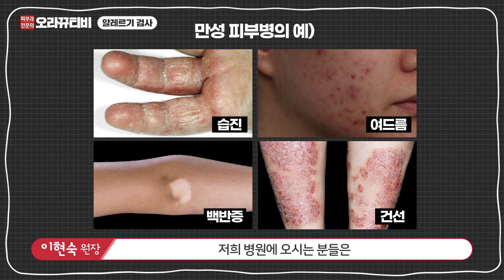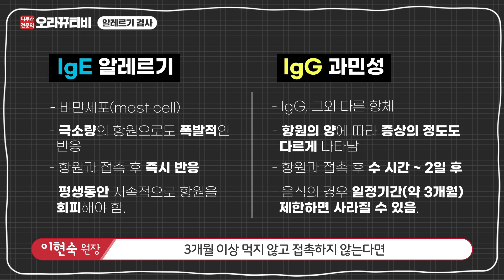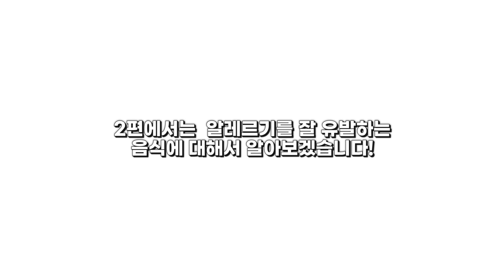(sub)알레르기 검사는 어떻게 할까? 🤧 나는 어떤 알레르기가 있는 지 가장 정확하게 아는 방법!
만성 피부병을 가지고 계시거나 여기저기 아프고 어떤 음식만 먹으면 이상 증세가 나타나는 경우
우리는 알레르기를 의심해 볼 수 있습니다. 하지만 알레르기도 어떤 알레르기냐에 따라
평생 가지고 살아야 하기도하지만 3개월 정도 알레르기를 일으키는 물질과의 접촉을
피하면 증상이 나아질 수도 있다고 하는데요. 오늘은 이런 알레르기와 알레르기 검사에 해서
자세하게 알려드리겠습니다!

Wechat : oracleko032
Instargram : guwoloracle_rus